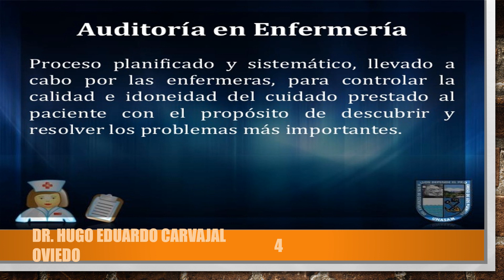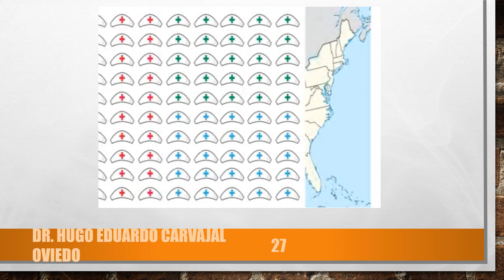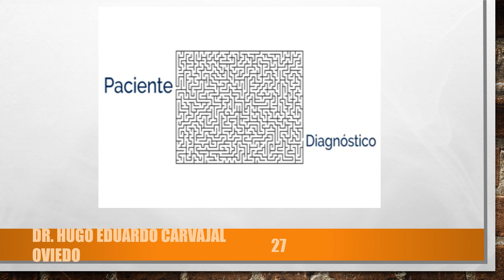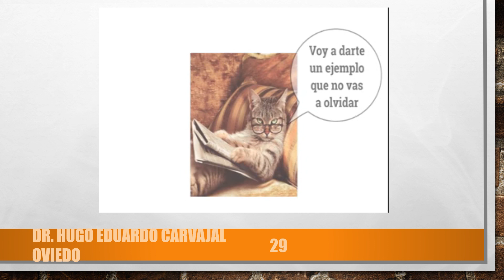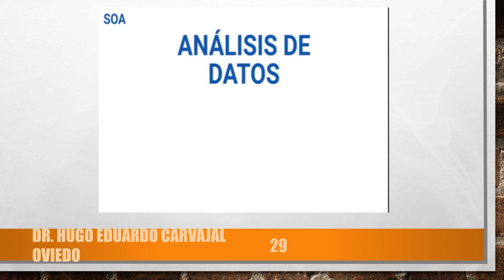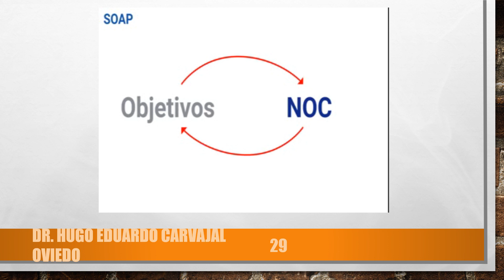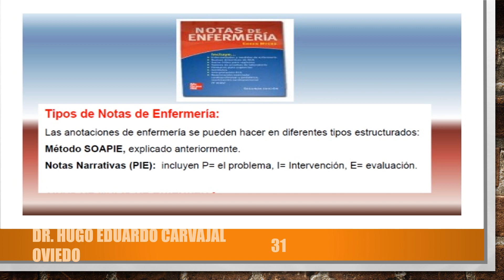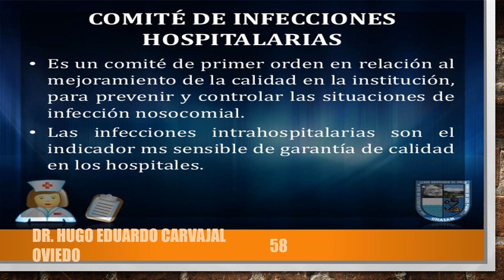4 OTRAS AUDITORIAS EN SALUD I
CUARTA CLASE, DE LA  SEGUNDA SEMANA, DEL MODULO: PRÁCTICAS DE AUDITORÍA MÉDICA Y EN SALUD, DEL PROGRAMA: DIPLOMADO EN GESTIÓN DE LA CALIDAD Y AUDITORIA MEDICA, MAYO DE 2023.